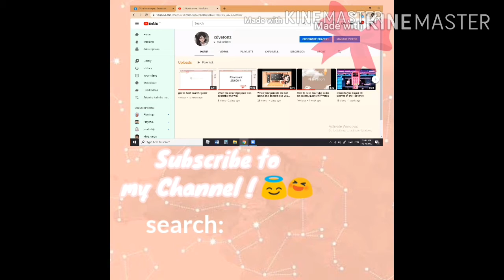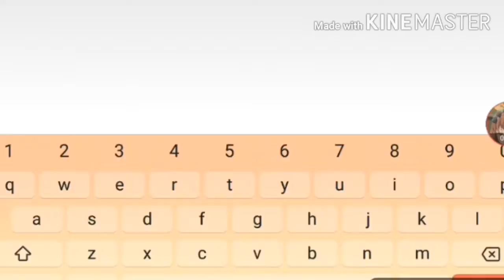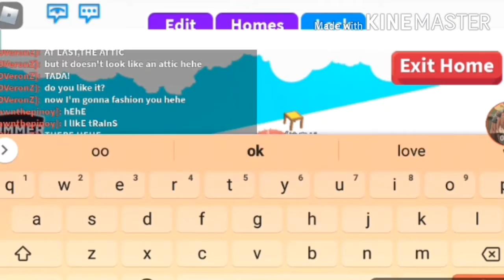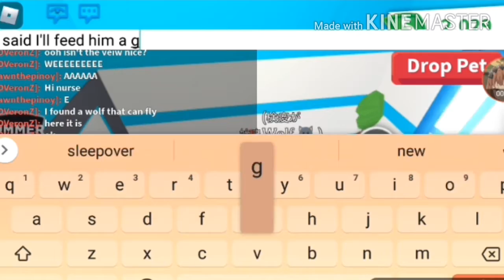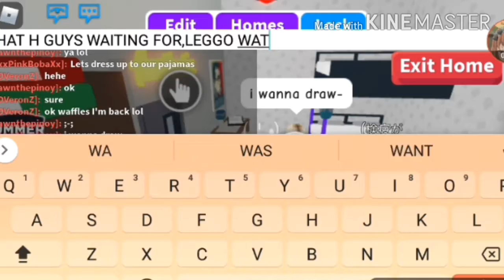Sleep Over time ! // prt.2 // read desc //